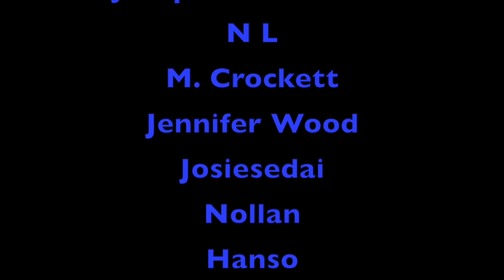Wheel of Time Casting REVEALED!!! Analyzing The Picks!